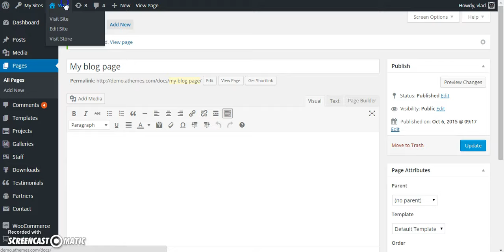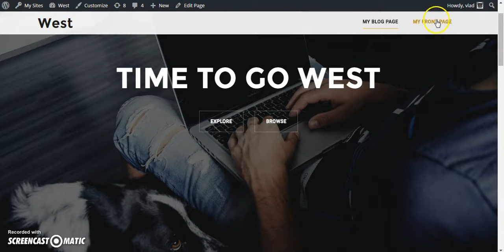West - Static front page